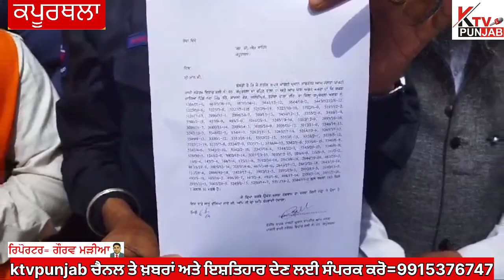ਭਾਰਤੀ ਆਮ ਜਨਤਾ ਪਾਰਟੀ ਕਰੇਗੀ 2 ਨੂੰ ਤਹਿਸੀਲਦਾਰ,3 ਨੂੰ ਐਸਡੀਐਮ ਤੇ 8 ਅਪ੍ਰੈਲ ਨੂੰ ਡੀਸੀ ਦਫ਼ਤਰ ਬਾਹਰ ਰਨਾ ਪ੍ਰਦਰਸ਼ਨ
Kapurthala#cmbhagwantmaan#ktvpunjab#punjabpolice#kapurthlanews#punjabpolice#